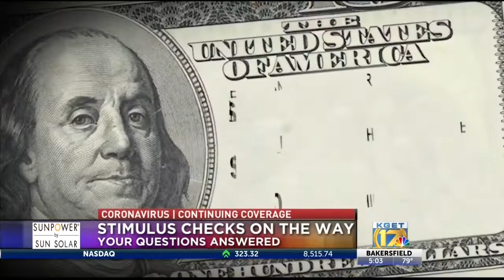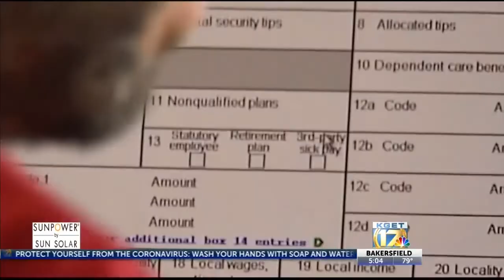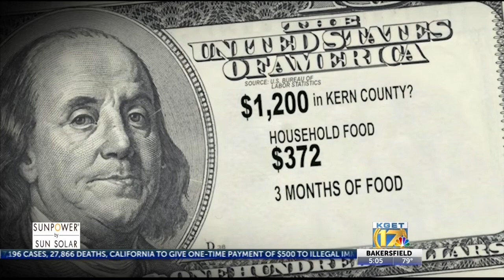Stimulus checks: when you should get yours and how you should spend it